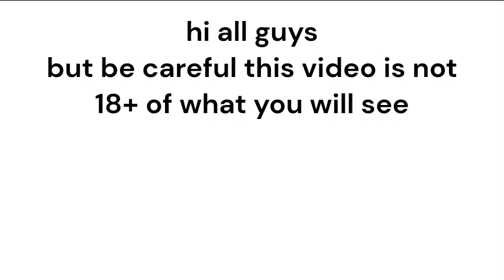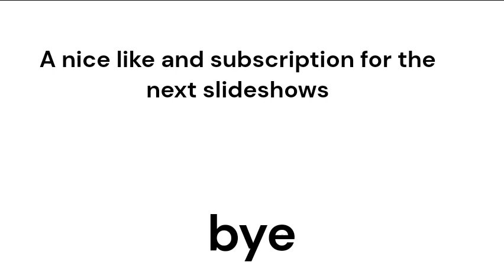All girls with hooters shirts giving service to men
All girls with "hooters" shirts giving service to men A service bar slideshow [2023 edition]